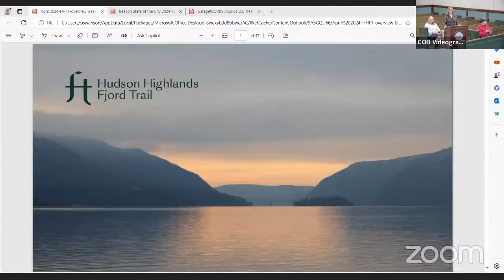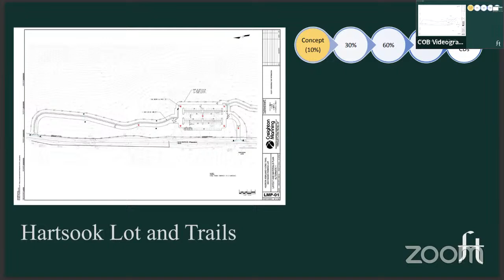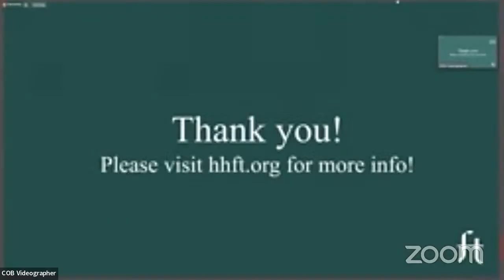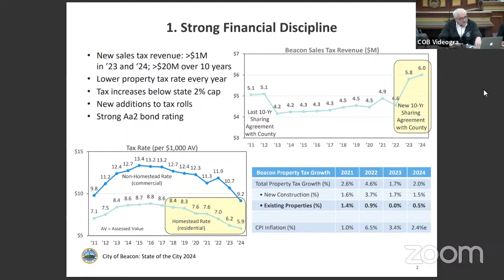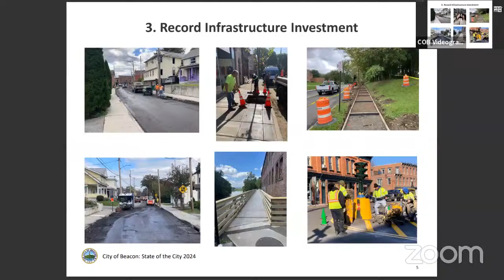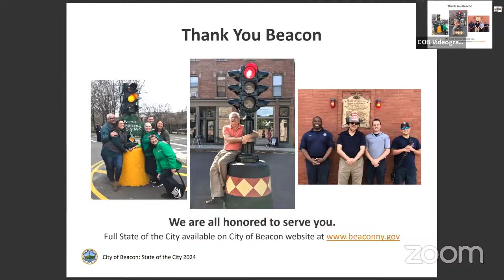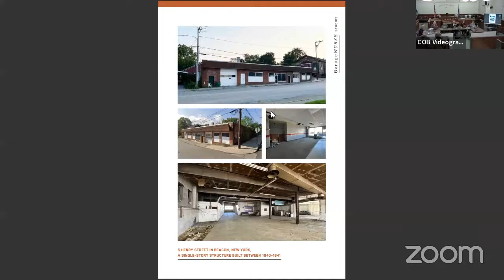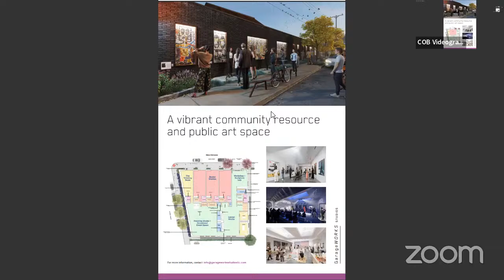City Council Meeting